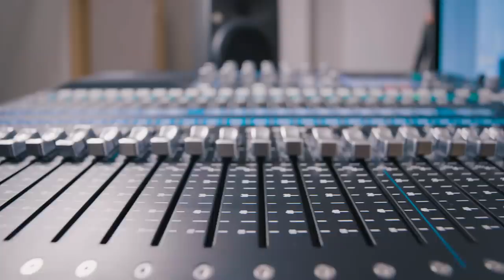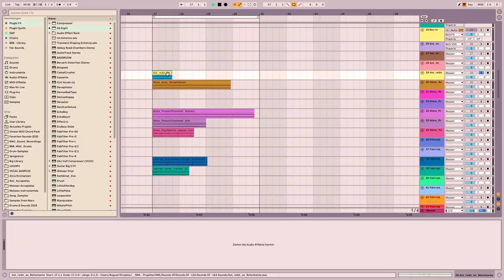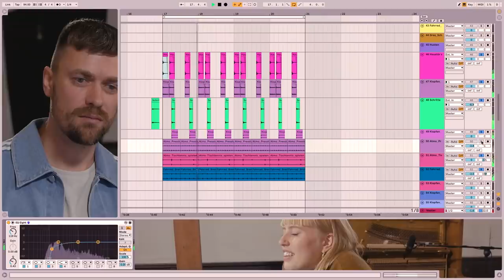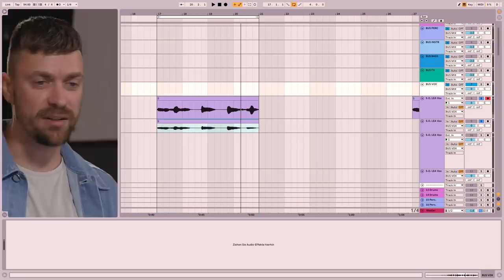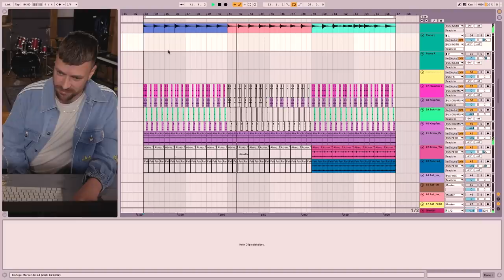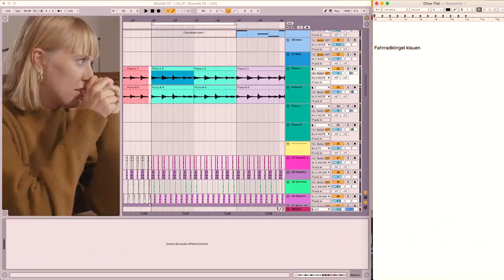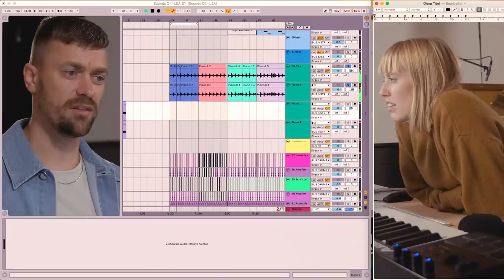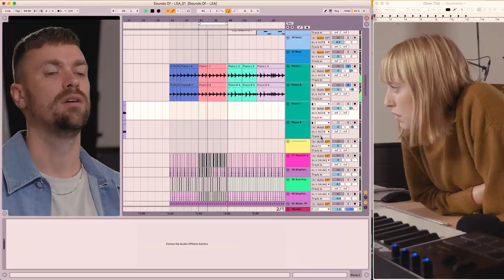Songwriting unter Zeitdruck | LEA: Indie trifft auf Pop | Sounds Of „Kreuzberg“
Aufgewachsen in Kassel, groß geworden in Hannover und mittlerweile in Berlin: Wir besuchen die bekannte Singer/Songwriterin LEA in ihrer neuen Wahlheimat und gehen zurück zum Ursprung.
 Gemeinsam mit LEA begeben wir uns auf die Spuren ihrer Berliner Anfangszeit und sammeln dabei all die Geräusche ein, die sie in Berlin öfters vom Rad aus gehört hat.
 Denn zusammen mit ihrer besten Freundin und ebenfalls Musikerin Antje Schomaker, fahren wir den Weg ab von LEA´s allerersten Wohnung in Berlin zum Studio, wo sie ihr Album aufgenommen hat. Eine kleine Fahrradtour durch Neukölln und Kreuzberg!

Sounds Of – Das heißt, Musiker/innen fangen besondere Geräusche und die Atmosphäre eines selbst ausgewählten Ortes ein und produzieren daraus einen eigenen Song. Wo? Natürlich im Tonstudio vom Kliemannsland.
Alle vier Wochen, samstags, könnt ihr unseren Host, Nisse Ingwersen, und seine Gäste beim Sammeln von Sounds und dem Produzieren eines Tracks begleiten.

Für alle, die nicht genug bekommen können, gibt es noch weitere „Behind the Scenes”-Videos und -Bilder, sowie Hintergrundinfos zu den Gästen und den produzierten Songs auf Instagram:

Und auch Du bist gefragt! Was machst Du aus den aufgenommenen Geräuschen? All die Geräusche, die wir an einem Ort aufnehmen, stellen wir Dir frei zum Download bereit:

„Sounds Of" ist ein neues FUNK-Format, das wir mit unserer Produktionsfirma "Lüttenshoff GmbH" im Kliemannsland produzieren. Ihr könnt die Samples mit den Geräuschen hier herunterladen und frei für Eure eigenen Musikstücke verwenden. Schickt uns gerne, was Ihr damit gemacht habt, an . Wir sind sau gespannt, was Ihr draus zaubert und suchen immer gute Musik für unsere Videos."

Hinweis: Bitte benutzt zum Erstellen Eurer eigenen Musikstücke nur die von uns zur Verfügung gestellten Geräusche.
Die Nutzung von Musikkompositionen Dritter innerhalb Eurer Werke ist rechtlich nicht erlaubt! - Vielen Dank und viel Spaß beim Komponieren.

Und noch ein Hinweis: Wenn Ihr uns Eure eigenen Musikaufnahmen zuschickt, erklärt ihr Euch damit einverstanden, dass wir diese auf SOUNDCLOUD hochladen."

Sounds Of ist Teil von funk. Schaut da mal rein: YouTube funk Web-App Facebook funk hat auf die datenschutzrechtlichen Bestimmungen dieser Plattform sowie die Erhebung, Analyse und Nutzung von Userdaten keinen Einfluss. Im Rahmen unserer Möglichkeiten gehen wir mit der größten Sensibilität mit Deinen Daten um. Weitere Informationen zum Thema Datenschutz findest Du auf unserer